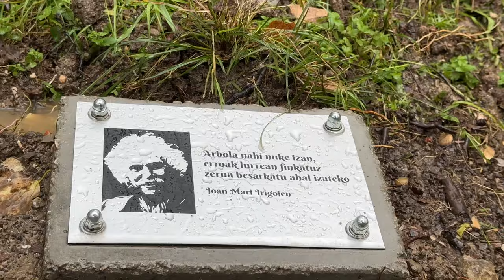Joan Mari Irigoieni omenaldia